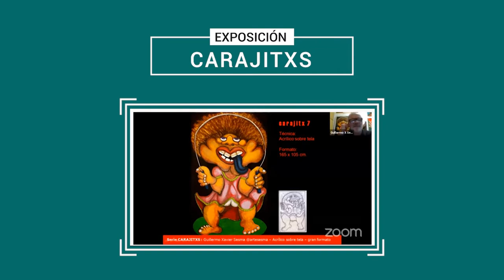Actividades de la cuarta semana de septiembre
Actividades de la 4ª semana del mes de septiembre de 2020 en la Legislatura de la Ciudad Autónoma de Buenos Aires.
Te compartimos en imágenes todo lo que paso en la Legislatura.